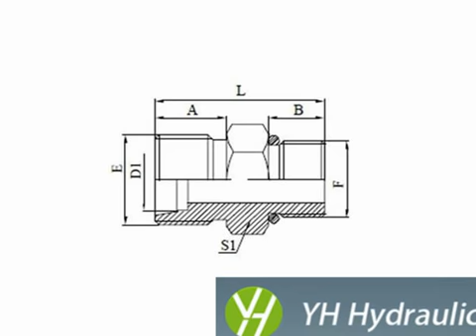Metric Thread Bite Type Tube Fittings 1CN9106